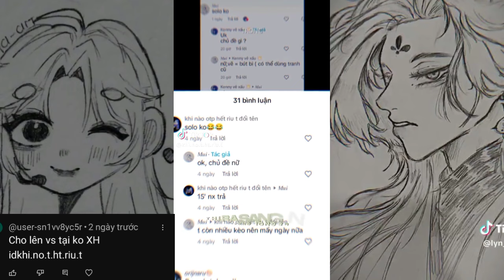Tổng hợp tiktok của các dân vẽ 🇻🇳🌌🌟🌸❤🔮💞⭐Tiếp theo là ai lên tv nào😆 Vd đăng bù💦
Có 3 lí do
1- Id ghi bị sai
2- Ac ở trại thái riêng tư
3- Tắt chế độ lưu vd
Chỉ có một trong 3 lí do đó thôi ạ💦
Còn 1 lí do: tui lười🤡